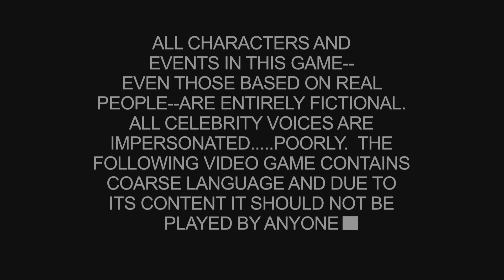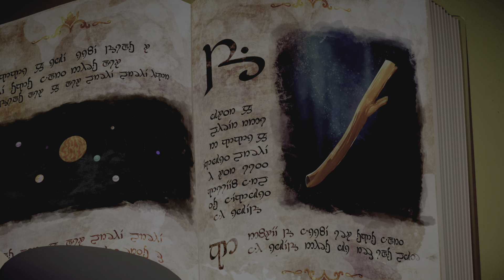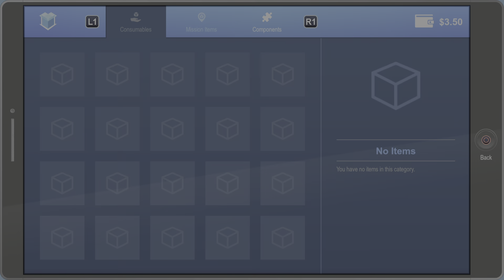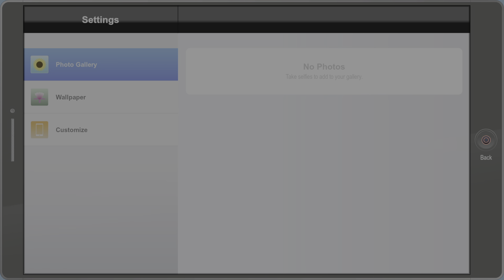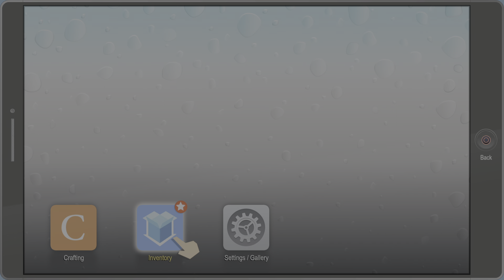South Park: The Fractured But Whole Gameplay Part 1 - Dragon Slayer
Embark on a superhero adventure with the kids of South Park! This full gameplay walkthrough of The Fractured But Whole introduces you to the game’s unique turn-based combat, character customization, and hilarious storyline. Join the New Kid as they navigate the strange and often ridiculous world of South Park.